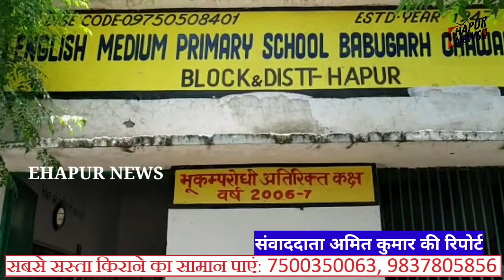स्कूल परिसर में पड़े मलवे से निकल रहे सांप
जनपद हापुड़ के नगर पंचायत बाबूगढ़ प्राथमिक विद्यालय के परिसर में पड़ा मलवा छात्रों व शिक्षकों के लिए आफत बनता जा रहा है. यहां मलवे से अक्सर सांप निकल आते हैं जिससे सभी डर के साये में है. लोगों ने मांग की है कि सम्बंधित विभाग इस ओर ध्यान दें.
बता दें कि नगर पंचायत बाबूगढ़ प्राथमिक विद्यालय में एक इमारत से निकला मलवा स्कूल के परिसर में ही ठिकाने लगा दिया. ऐसे में यहां कभी भी सांप निकल आते है. छात्र और शिक्षक डर के साए में जीने को मजबूर हैं.